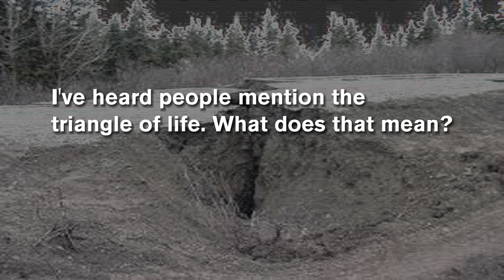Preparedness: Earthquake Safety - Drop, Cover and Hold On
Tips for surviving when the earth shakes.  Rick Bissell, PhD, Scientific Advisory Council, provides answers for what  to do in an earthquake.